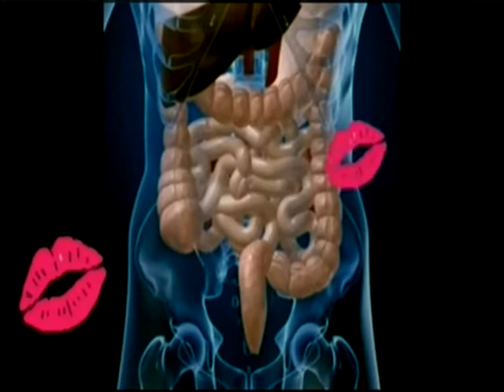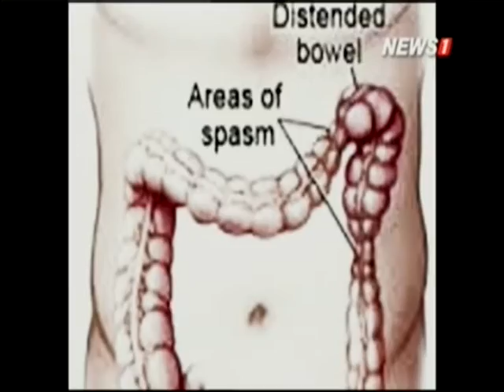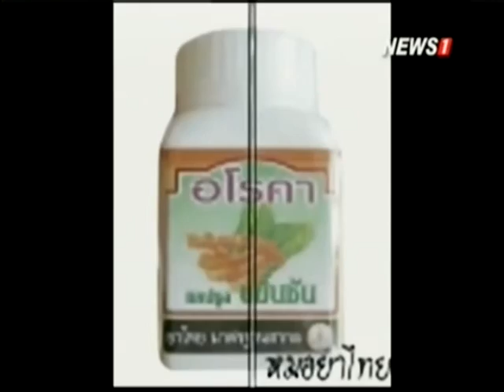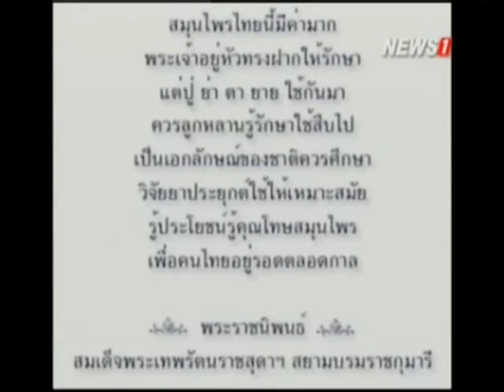Come with me สมุนไพรนำมาทำอาหารเพื่อสุขภาพ ช่วงที่3 09/01/2016